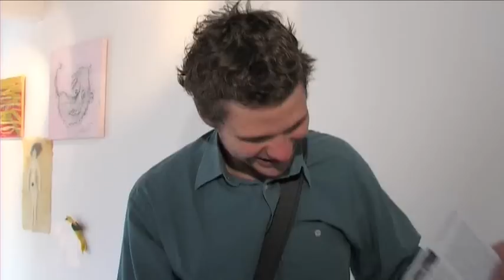Kluci a holky, co jim to nevadí